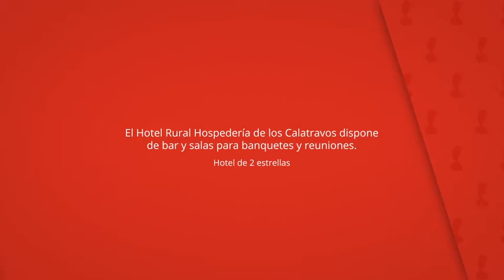Hotel Rural Hospedería de los Calatravos, La Calzada de Calatrava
El Hotel Rural Hospedería de los Calatravos dispone
de bar y salas para banquetes y reuniones.

Este hotel de temática medieval ocupa un edificio histórico
en Calzada de Calatrava, a 10 minutos en coche del castillo
de la localidad y a 24 km de Almagro.

Hotel Rural Hospedería de los Calatravos